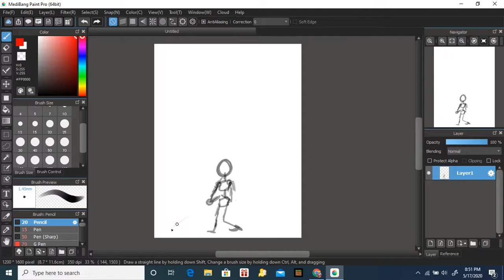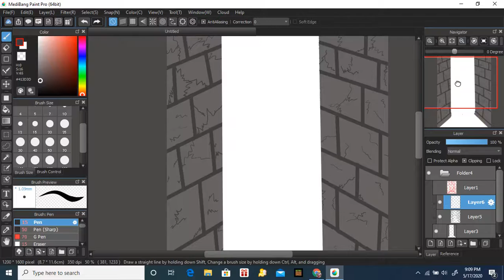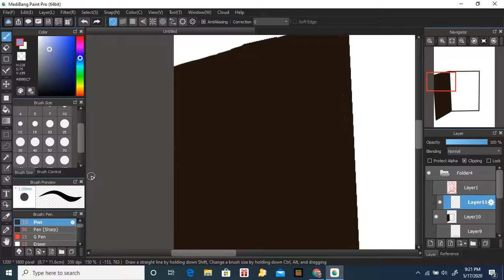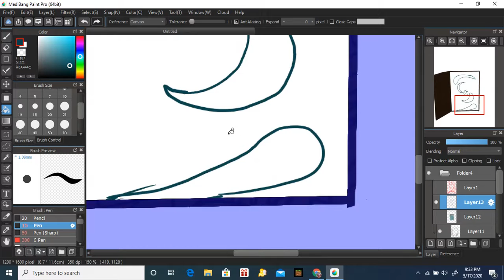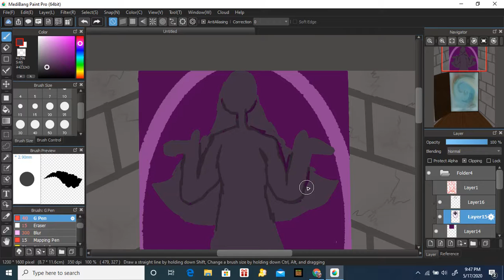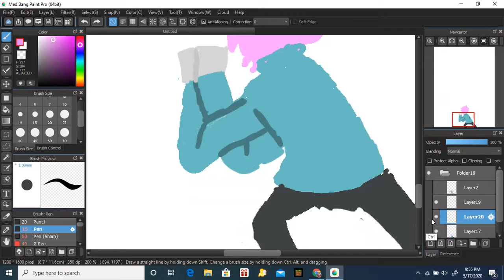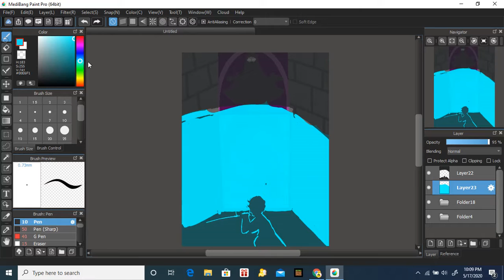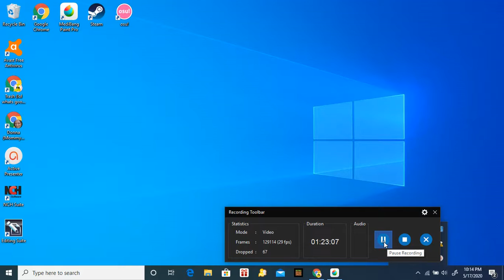{OC:Gavni}Speedpaint!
VIDEO ENDS AT 8:18!! IGNORE EDIT ISSUE
Here is my first video!
this is also my first ever speed paint! I hope you guys enjoy it!!
(i know there is a lot of mistake in editing and such please ignore it)

programs: MediBangPaint Pro(art program) Active Presenter(editing/screen recorder)